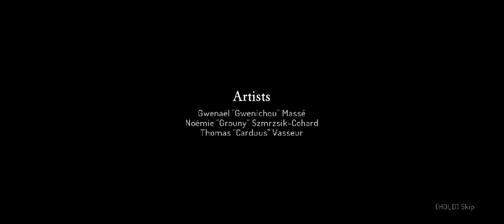October 28, 2024